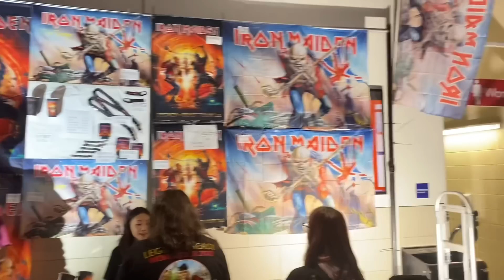Iron Maiden (Full HD Show) Oct 11 2022, Toronto + VLog : Vinyl Community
In this Episode I Present the Full Show/Set from “Iron Maiden”, Live In Toronto Oct 11 2022. “Within Temptation” opened the show presented in a separate video following this one!

Be Sure to use ‘Vinyl Storage Solutions’ Products to store your Outer Covers, Box Sets & Gatefolds for your 12,10 & 7 inch records. As well use their line of Inner Sleeves and Accessories for your Record’s :